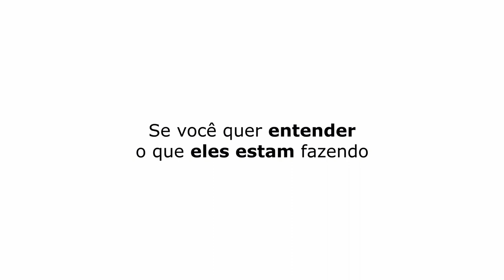SÓ TRABALHA GENTE FEIA NO MERCADO DIA | DIHH LOPES - TICARACATICAST